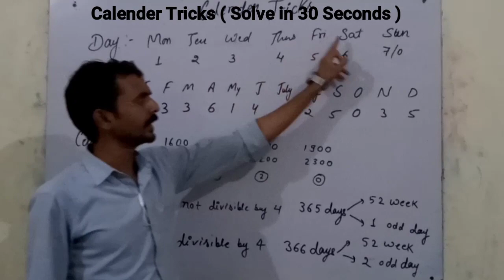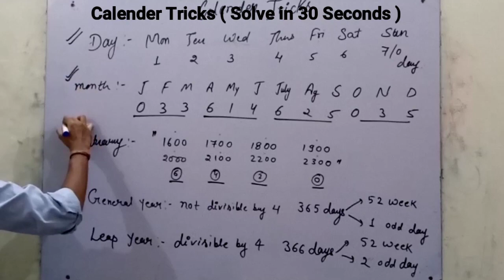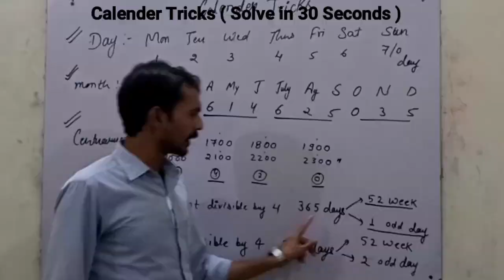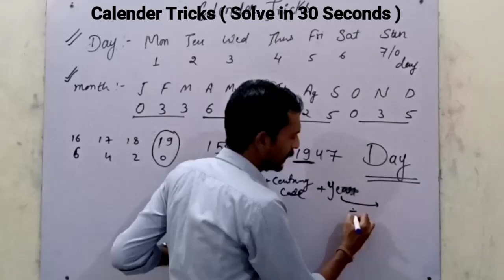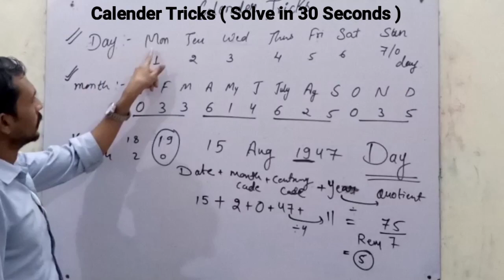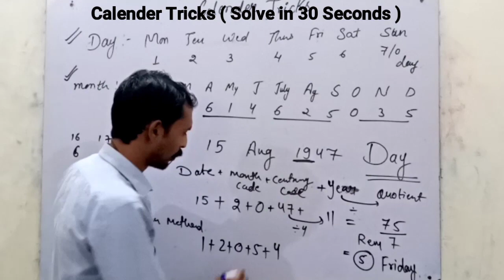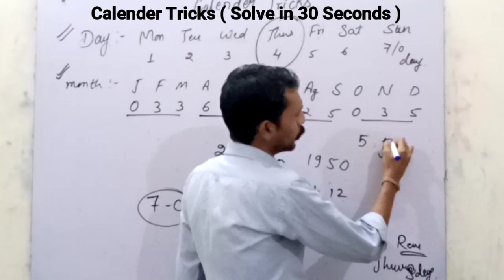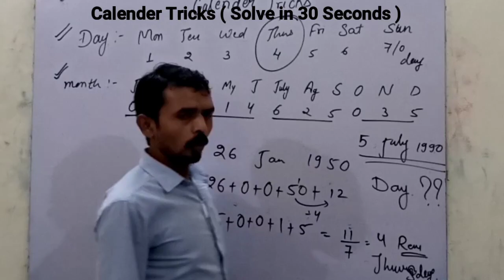Calender tricks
how to find a day of given date...